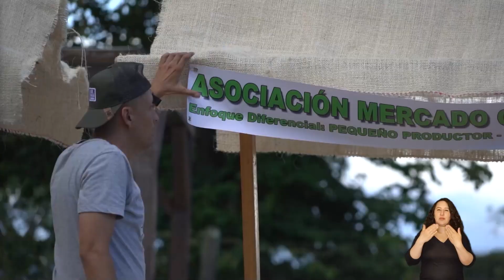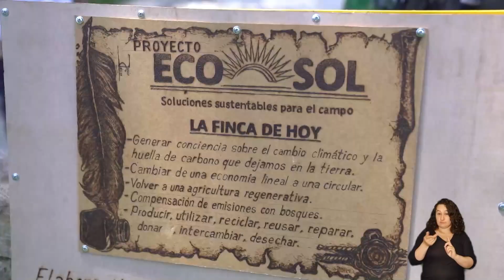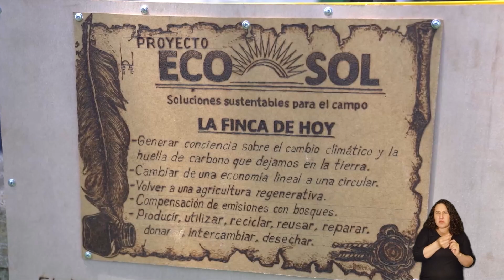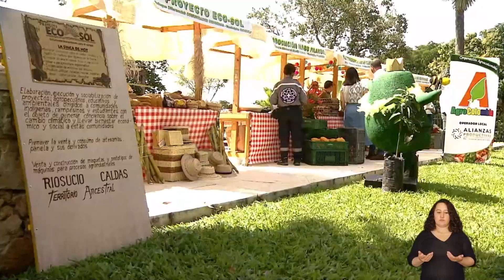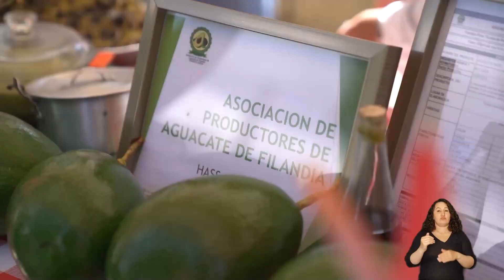ICA | Los mercados campesinos acompañaron nuestra Rendición de Cuentas vigencia 2023.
Los mercados campesinos acompañaron nuestra Rendición de Cuentas vigencia 2023.